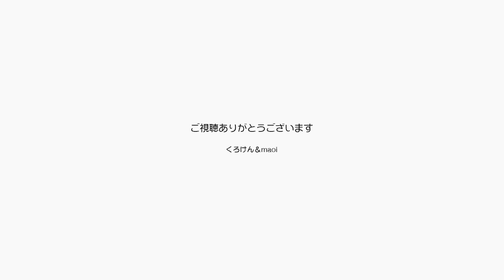あの凶暴猫ジャンは今すごい甘えん坊になってます【Jean & Pont 2522】2021/6/20 保護猫ジャンけんポン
ジャンくんは今可愛くないて可愛く甘えますよ。
あれから色々あって引越ししたり、パパが猫アレルギーになったり、頑張らなきゃと思ったり、楽しかったり、ワクワクしたり、不安になったり、ジャンくんが病気になったり、ポンちゃんが少し可愛い声に変わったり、ああだしこうだし変化の中にいます。
パパは今日もまた前を向いて生きています。
アフタアーなんとかを覚えてあたふたあしないように仕事を軌道に乗せてジャンくんとポンちゃんを喜ばせたいと思います。